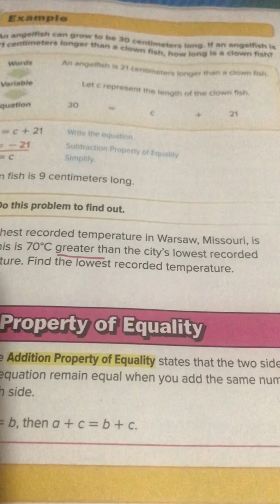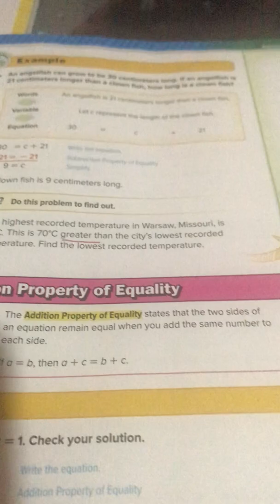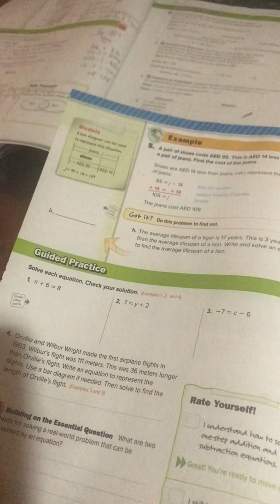Grade 7 chpt 6 L1 part 2